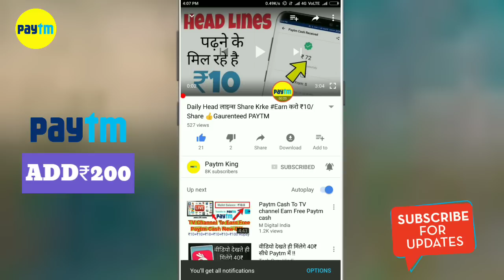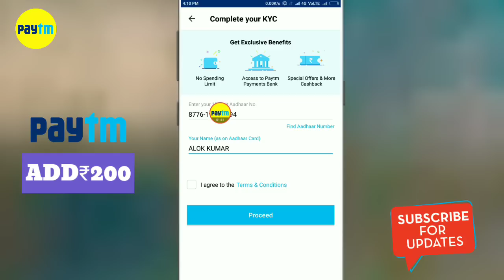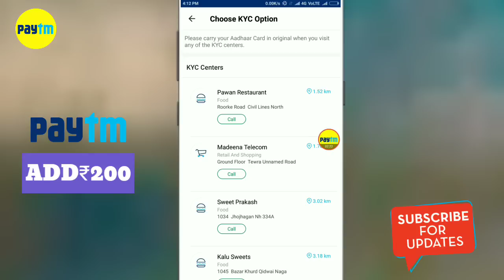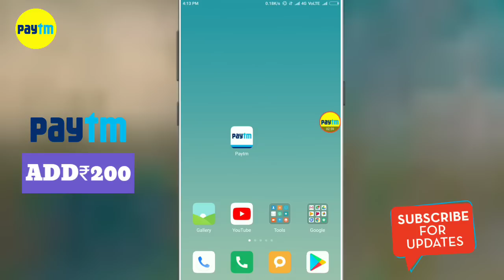PAYTM ADD ₹200 !! FREE Cash Loot 😱😱